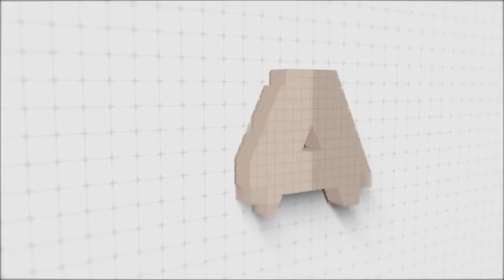Shannon Lowery on Social Media & Community Management | S2 Ep. 2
In this episode, I sat down with friend and former co-worker Shannon Lowery, who heads up the social media channels at Visit Savannah, the destination marketing organization for Savannah, Georgia. Shannon studied dance during her undergrad, so it was really interesting to hear how her career has grown and changed from the time she first started in social media management. She is has starred in numerous videos I have produced, and is the host of Visit Savannah's podcast, "Savannah, Georgia: Anything But Ordinary".